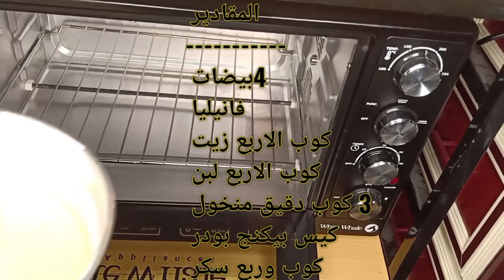أخيرا🌼🌿هغير الديكور لاستقبال رمضان🌛نكسر الملل ونغير الروتين👏روتين التجديد🏠وتفريزات رمضان بدون ارهاق🙈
شكرا للمتابعه❤️

اتأكدي انك فعلتي علامه الجرس ع الكل🔔✔️

وشاركي الفيديو مع أصحابك ✔️

أهلا بيكم في قناتي 🔔سوبر مامي Afaf🔔
الخاصه الروتين وتنضيف البيت وترتيبه 🏠👌
للأشتراك اضغطي اللينك ده👇🏼

ولمتابعه قناتي  التانيه الخاصه  الطبخ والوصفات
🔔 سوبر مامي Kitchen🔔
اضغطي اللينك ده 👇🏼

لينك الانستجرام 🌸🌸

مقادير العيش باللحمه
٤كوب دقيق
كيس خميره فوريه
معلقتين كبار سكر ابيض
ماءدافئ للعجن
٤ معالق كبار زبادي
معلقه صغيره ملح
نص كوب زيت
معلقه كبيره بيكنج بودر